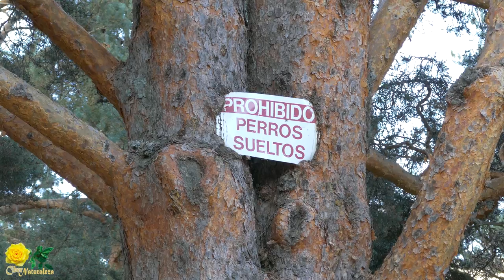Un paseo por la Barranca en 4K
Segundo ensayo de la Lumix en 4K y elegimos un paseo al atardecer por uno de los lugares más fotogenicos de la Sierra de Guadarrama, La Barranca.